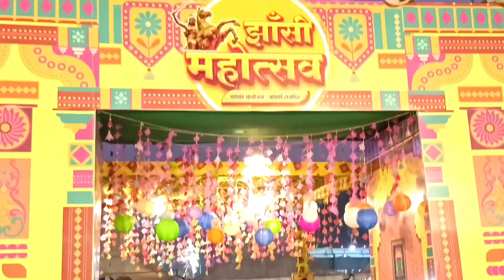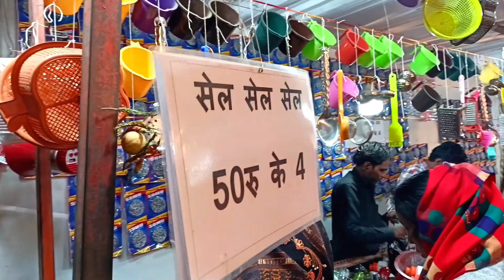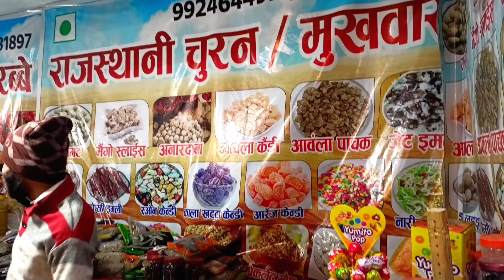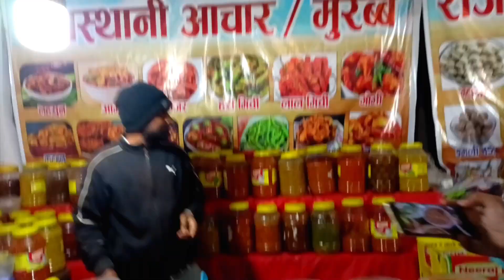Jhansi Mahotsav 2023 | झांसी महोत्सव 2023 |Jhansi Ka Mela Vlog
Jhansi Mahotsav 2023 | झांसी महोत्सव 2023 |Jhansi Ka Mela
Hello Friends ..
In this video we are going to explore Jhansi Mahotsav 2023 which is jhansi famous fun fair -MELA so let go and Explore the Jhansi Mahotsav 2023.

Jhansi Mahotsav,
Jhansi ka mela,
Jhansi Mahotsav 2023,
2023 Jhansi Mahotsav,
jhansi mela,
Gwalior ka Vyapar Mela 2023
Gwalior ka mela,
Jhansi Fun Fair 2023
Jhansi mela vlog,
jhansi mela kab tak rahega,
gwalior mela kab tak rahega,
jhansi mela date,
Jhansi Vlog,
family vlogs daily,
daily vlogs,
my first vlog,
Hi Friends
Please Support our
Tanishka and Kanishka channel.
I share funny and learning creative videos like.
1. Learning Things
2. Studies related
3. Games (Cooking, Challenges, Outdoor activites,Unboxing)
4. Yoga Fun
5. Dancing
6. DIY, Art & Crafts
7. Science Experiment
8. Live vlogging and the list goes on...